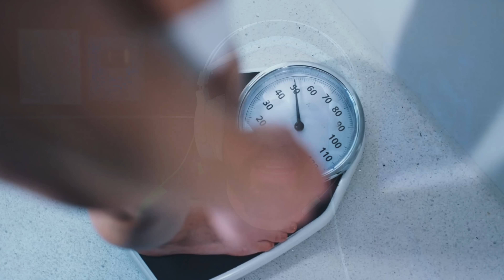MEU DEUS! ISSO É MUITO SÉRIO - Veja o que Está para Acontecer Muito em Breve Acabe de ser Revelado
▶ EMAGREÇA DE 5 A 10 QUILOS POR MÊS COM SAÚDE E MUITO RÁPIDO

▶ Olá meus irmãos sejam todos Bem - Vindos ao Canal Melhores Notícias Gospel!